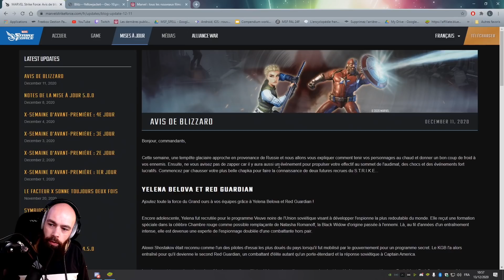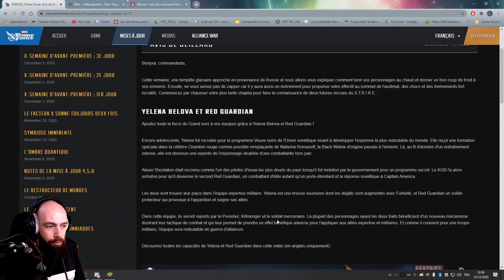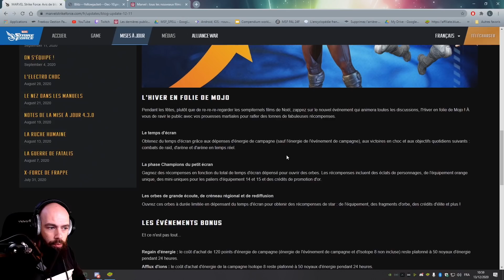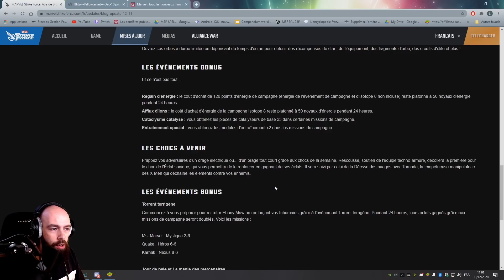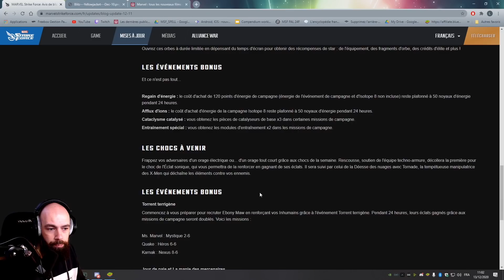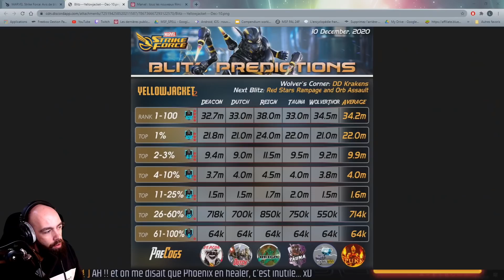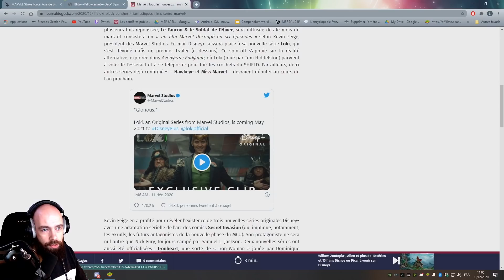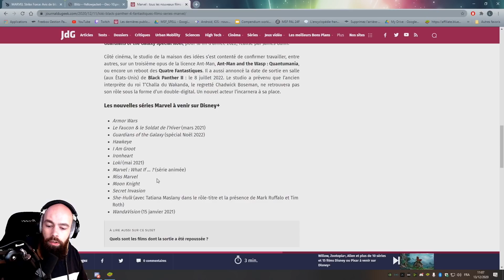LES NEWS DE LA SEMAINE 13/12 ! MARVEL STRIKE FORCE FR